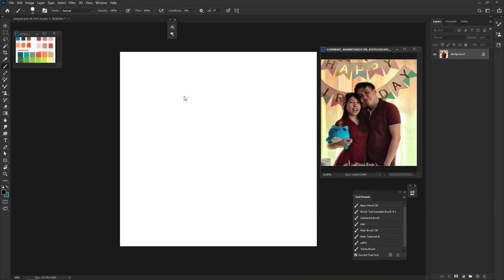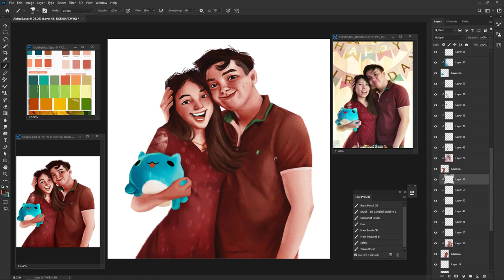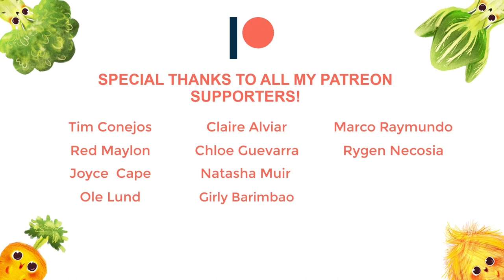Art Commission - Semi Cartoon Illustration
Hi Bunnies! Here's my Latest Art Commission this January.

Receive an exclusive gifts when I reach the Goal!

Tim Conejos
Red Maylon
Joyce Cape
Ole Lund
Claire Alviar
Chloe Guevarra
Natasha Muir
Girly Barimbao
Marco Raymundo
Rygen Necosia